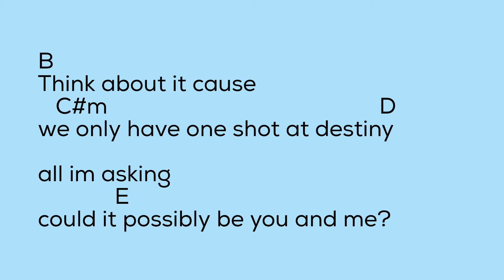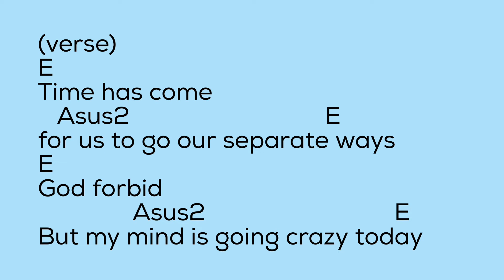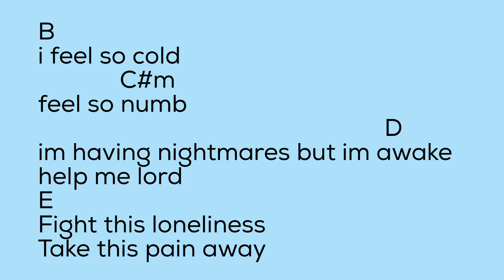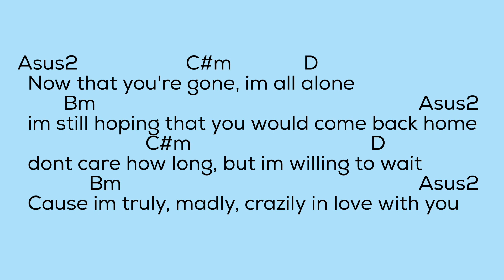Stay - lyrics with chords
artists/songwriters/producers..
artist: Cueshe
album: Half Empty, Half Full
Label:Musiko Records ‎, BMG Records (Pilipinas) Inc.
Released: June 2005
Genre:Rock, Pop